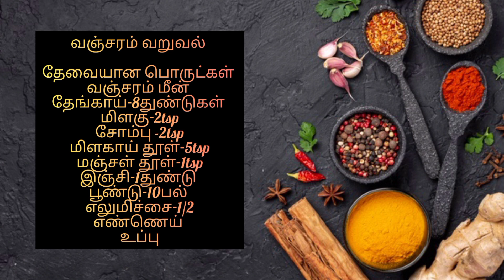அசத்தலான வஞ்சரம் மீன் வறுவல் /Vanjaram Fish Fry in Tamil/Fish Fry Recipe/Seer Fish Fry/King Fish Fry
In this video we will see how to prepare vanjaram fish fry in a very tasty and delicious method with some tips and tricks, this is very healthy recipe which consumes very less oil so guys definitely this recipe and if you like it dont forget to subscribe the channel for more updates.